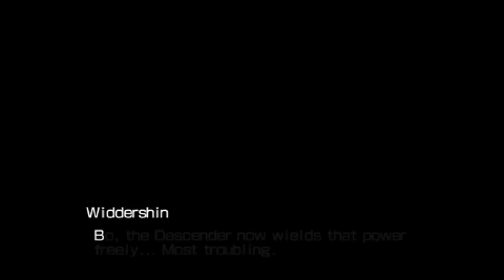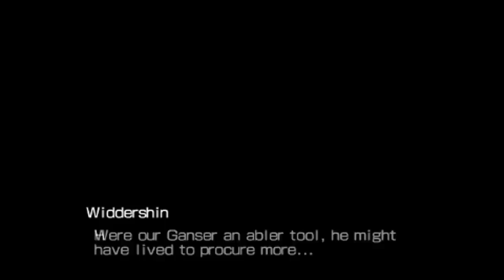[HD] [PSP] Tales of The World: Radiant Mythology - Boss: Rock Worm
Read the video description:

Use the HD button when the option is available.
You can also put &fmt=18 at the end of the url for High Quality.

Too bad that in this game you can't change the difficulty to Hard or Very Hard in the beginning of the game... Only if you beat the game and start a new game+ oh, well...

Normal Mode (u_u)